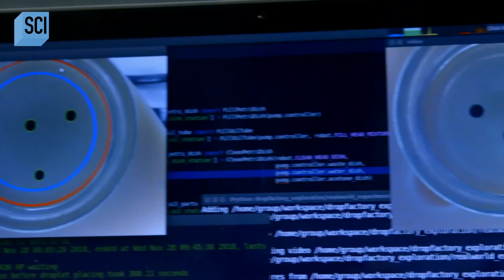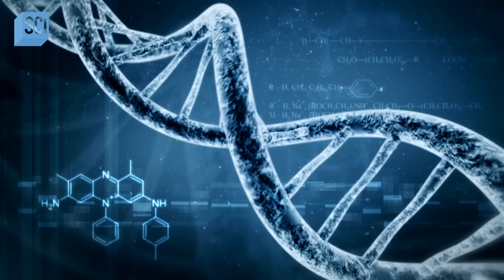What Would an Alien Encounter With Earth Be Like | NASA’s Unexplained Files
Scientists delve into the intriguing possibilities of alien life and explore the possible characteristics of life beyond our planet.

About NASA's Unexplained Files:
Dive into the mysteries of NASA's most curious missions and see groundbreaking footage and interviews from both astronauts and scientists to explore the idea that there could be life beyond our planet.